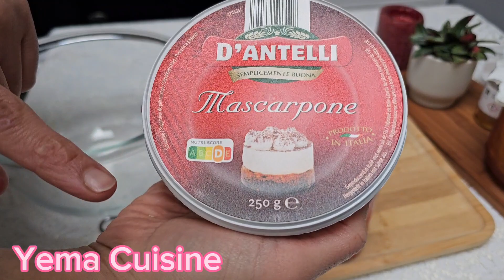SANS CUISSON❗️Bûche à la Pistache et Framboise🤪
recette:
39 boudoir
250ml de crème à 35% matières grasses
250g de mascarpone
200g de crème de pistache
150g de framboise congelé

déco:
une poignée de pistache concassées
quelques framboise